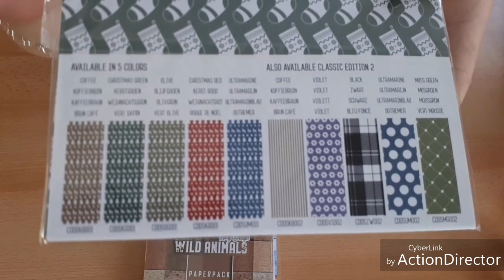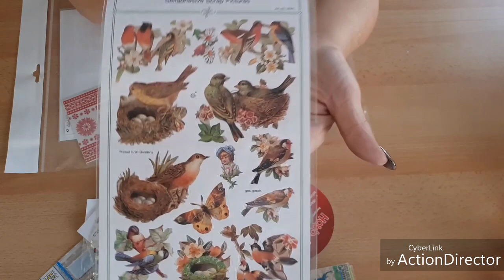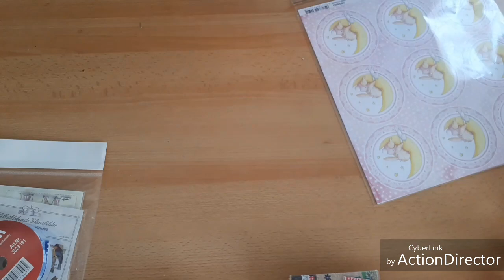🎊🎊🎊Einkaufs Haul Diethers kleine Schnäppchenwelt und tolle Bastelwerke🎊🎊🎊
Hallo
Habe schöne Dinge von Diethers Kleine Schnäppchenwelt und im Anschluss meine Bastewerke🤗also dran bleiben ihr Lieben  😉